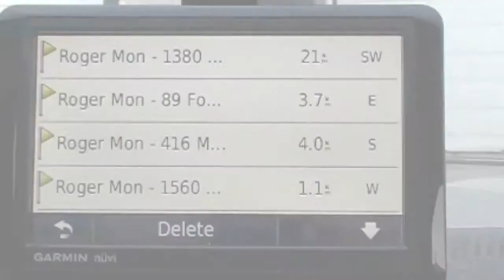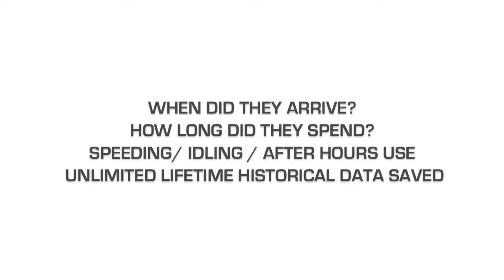The Maids - GPS Fleet Tracking System for The Maids Franchisee, by GPS to GO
to learn more about GPS fleet tracking systems for The Maids franchisees.

GPS to GO is the preferred GPS tracking system provider for The Maids franchise, as chosen by the head office.

At GPS to GO we help businesses of all sizes by enabling them to know where their employees and assets are at all times. Our GPS tracking systems reduce business owner's and manager's stress and frustration by improving business productivity, lowering costs and helping locate stolen equipment.